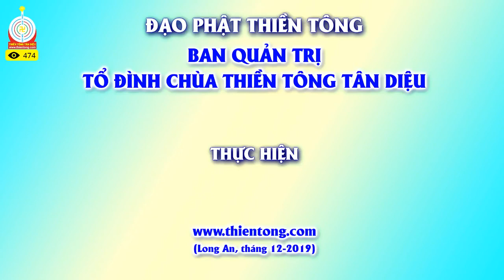Giải đáp Thiền Tông: Nhân Quả sẽ dừng nếu học và hành Thiền Tông đúng cách